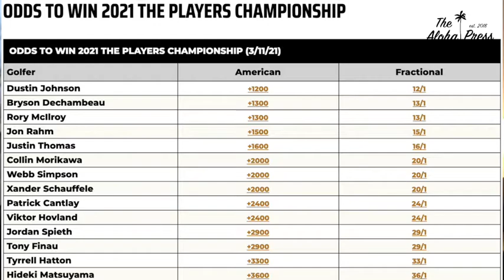Players Championship Preview Show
Jeff and JC give you the full breakdown of the 2021 Players Championship.